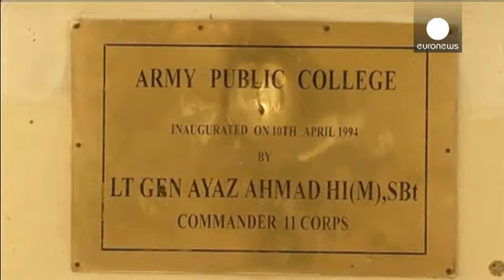Pakistan'da idam cezası yeniden yürürlükte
Pakistan'da terör suçundan hüküm giymiş 17 mahkumun cezasının önümüzdeki günlerde infaz edileceği duyuruldu.

Peşaver'deki kanlı saldırının ardından, 2008 yılında askıya alınan idam cezasının terör suçları için tekrar yürürlüğe girmesi kararlaştırıldı. Ülkede ölüm cezasına çarptırılmış yaklaşık 8 bin mahkum bulunuyor.

Bu arada 132 öğrencinin hayatını kaybettiği okulda incelemeler devam ediyor.

Pakistan Genelkurmay Başkanı Rahil Şerif teröre karşı ortak mücadele başlatmak için Afganistan Devl…